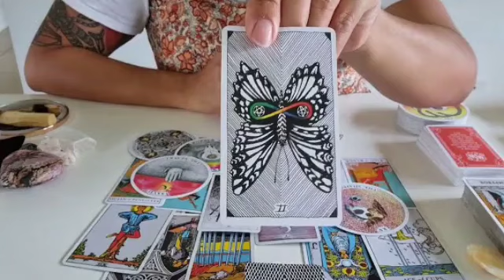برج الحمل ♈ عرض اياك ترفضه🙏اعتذار ورجوع معاكس♥️حروف A-S-H-J-F بشخص بيحبك